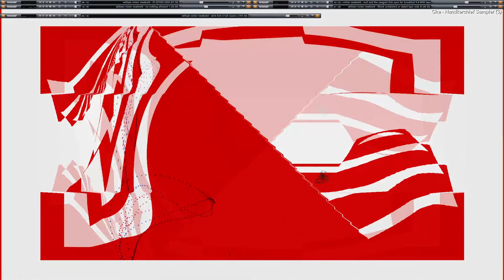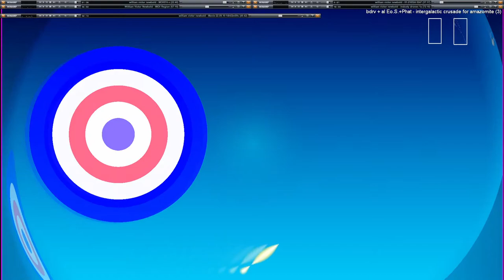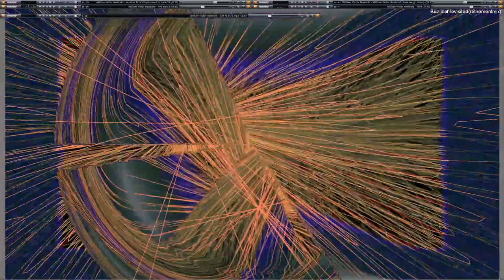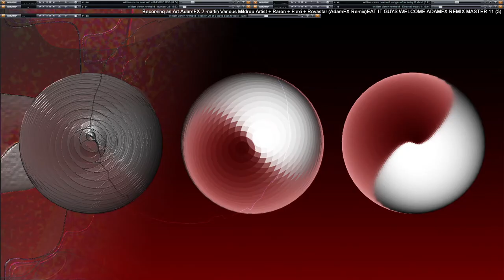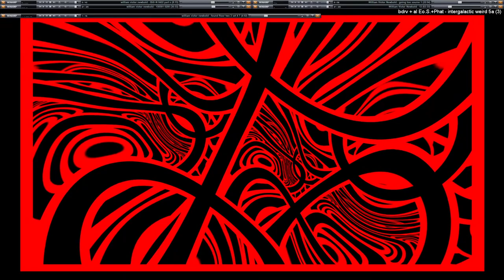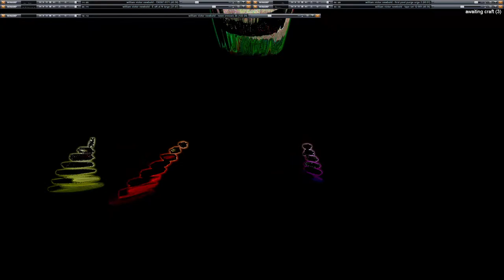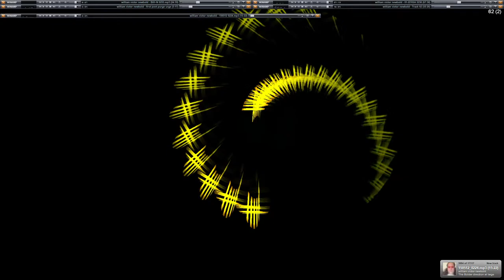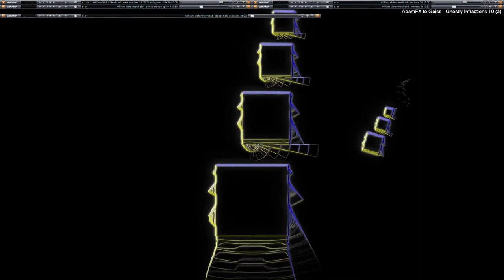Copy of Live Performance of music & video visuals going on here in my desktop feed.